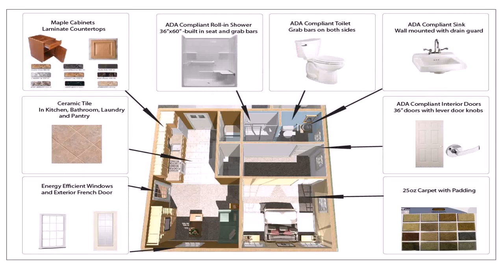Floor Plans 600 Sq Ft House (see description)